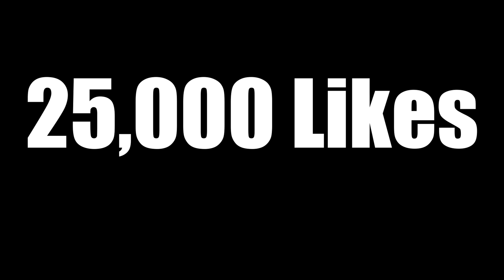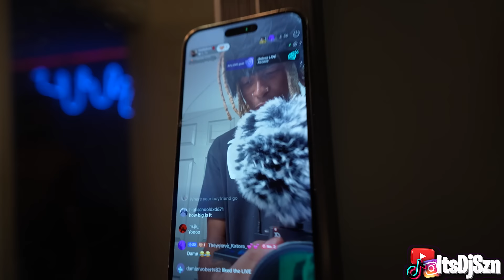HIDDEN CAMERA IN THE BEDROOM LEADS TO “CAKE SESSION” 🥵